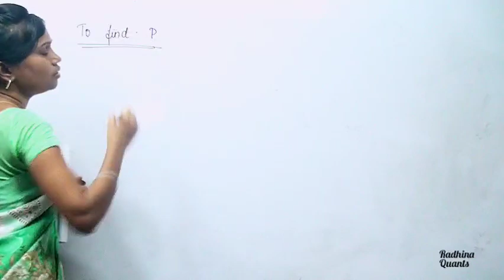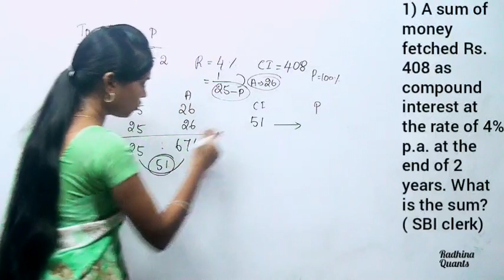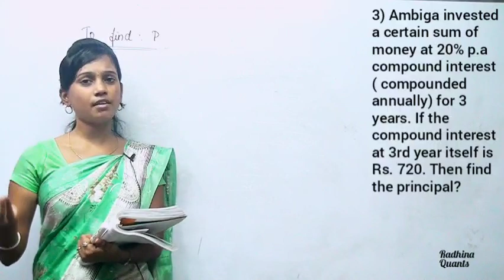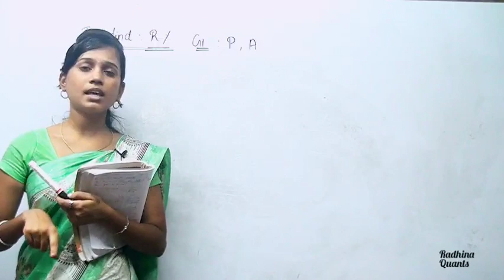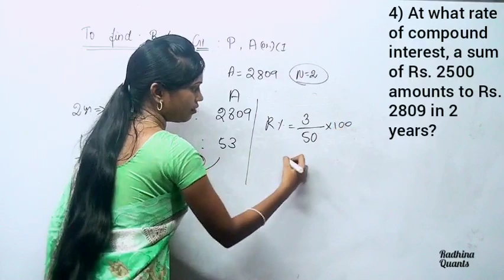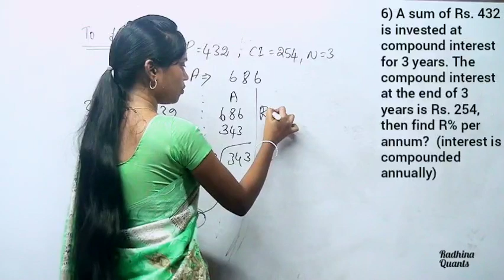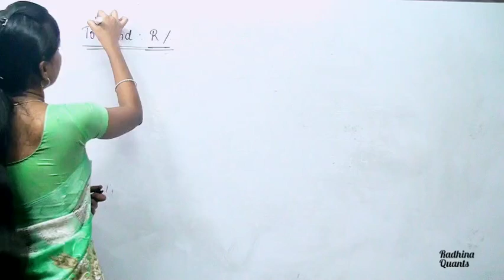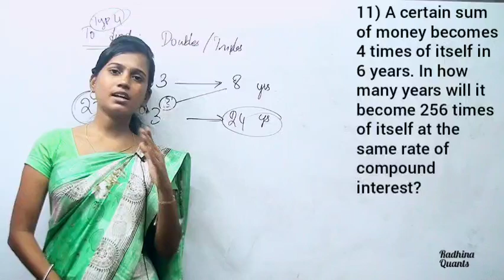Compound interest | A to Z | Part -3 | To find P & R% | Doubles and triples | Ms. Radhina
In this video we are going to learn 3 types of problems in compound interest.

Kindly watch the A to Z series for simple interest, before watching this 👆

We have already completed the below mentioned topic from basics. You can check the playlist to get those concept videos.